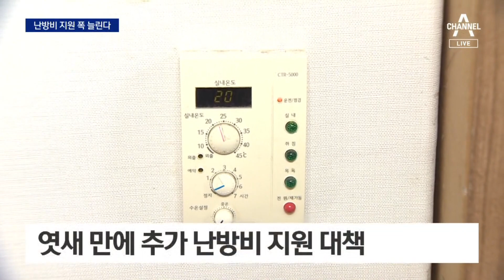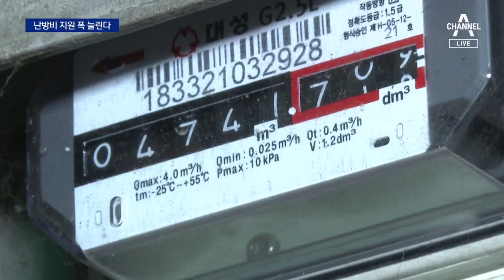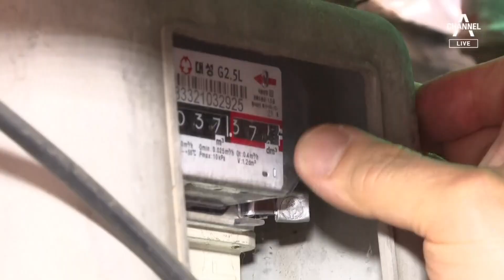168만 가구, 난방비 할인 혜택…내년 가스요금에 반영 | 뉴스A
168만 가구, 난방비 할인 혜택…내년 가스요금에 반영

뉴스에이 시작합니다. 저는 동정민입니다. 2월 고지서가 나오기 시작하면서 난방비 폭탄 민심이 다시 요동칠 조짐이 보이자, 정부가 오늘 추가 대책을 발표했습니다. 엿새 전 1차 대책보다 난방비 지원 대상을 넓혔는데요. 4인 기준 월 270만 원 이하, 차상위계층까지 범위를 넓힌 겁니다. 중산층까지 확 넓히진 않았습니다. 문제는 추가 지원에 쓸 돈을 내년도 가스요금에 반영할 수 있다는 건데요. 첫 소식 이민준 기자입니다.

〈평일〉
08시 50분 김진의 돌직구 쇼
12시 00분 뉴스A 라이브
17시 20분 뉴스TOP10
19시 00분 뉴스A

〈주말〉
12시 10분 토요랭킹쇼·뉴스A 라이브
19시 00분 뉴스A

〈평일〉
08시 00분 라디오쇼 정치시그널 (유튜브 라이브)
08시 50분 김진의 돌직구 쇼
10시 20분 김진의 더라방 (유튜브 라이브)
12시 00분 뉴스A 라이브
15시 50분 강력한 4팀
17시 20분 뉴스TOP10
19시 00분 뉴스A

〈주말〉
12시 00분 토요랭킹쇼·뉴스A 라이브
17시 40분 뉴스TOP10
19시 00분 뉴스A